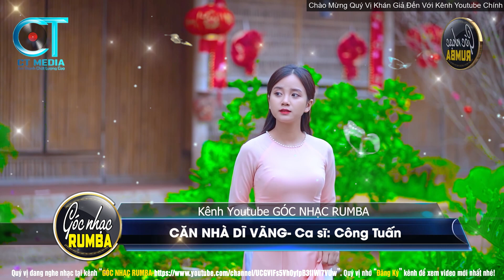CĂN NHÀ DĨ VÃNG - Công Tuấn (Tác giả: Đài Phương Trang) | Nhạc Lính Rumba Để Đời - Góc Nhạc Rumba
Chào mừng quý vị khán giả đến với kênh YouTube chính thức của Góc Nhạc Rumba, được quản lý bởi Công Trình Productions. Đây là nơi quy tụ những giọng ca mang đậm chất xưa, mang đến cho quý vị những bản nhạc vang bóng một thời.

Công Trình Productions

© Bản quyền thuộc về Góc Nhạc Rumba và CT Media